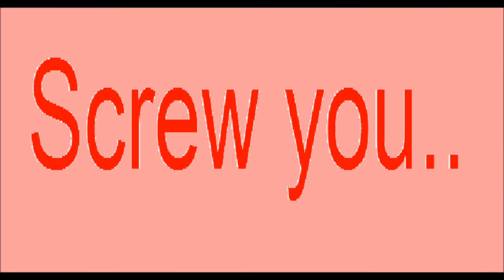Victor is Happy!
I am... So... So... Sorry.

Old video from my first channel, it is.. uh.. certainly one of my favorite videos from when I was younger ;v;